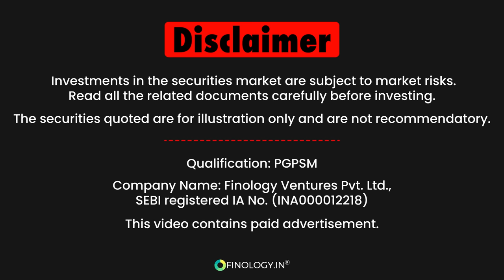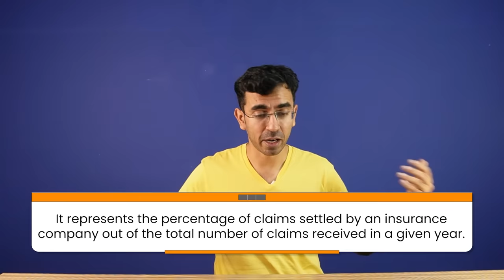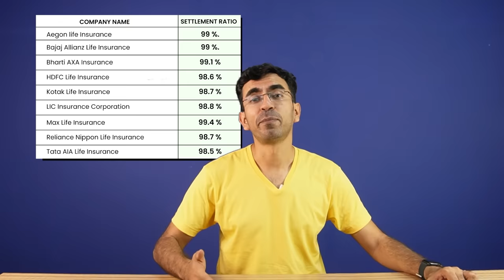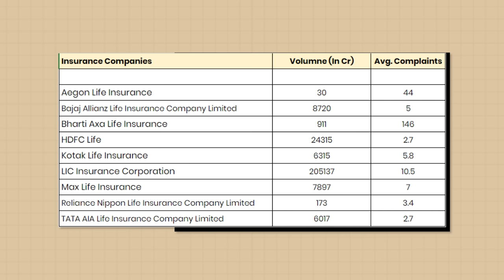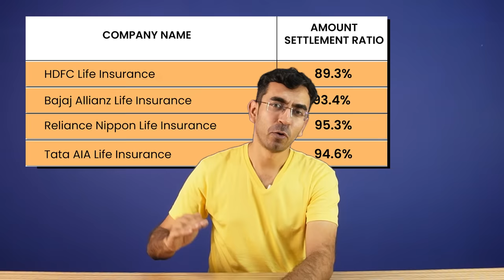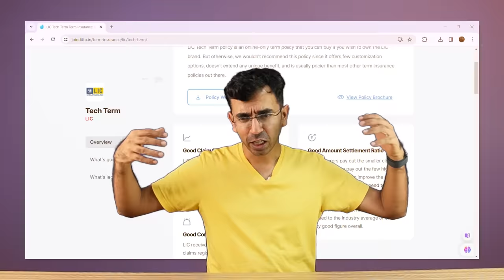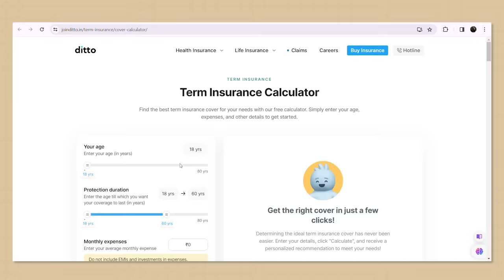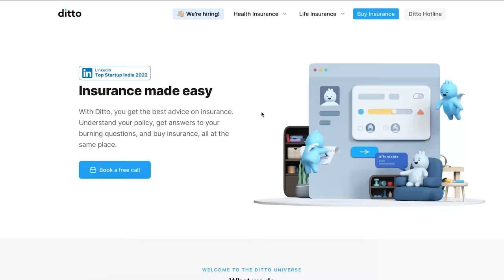Finology Best Insurance Award 2024 | Best Term Insurance Plan in India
In this video, I am here to assist you in finding the best life insurance company in India for the year 2024. I will use scientific data to provide you with a comprehensive, step-by-step process to help you choose the right plan.

Also, I will guide you through the process and highlight some crucial factors that are often overlooked when selecting a term plan. With my guidance, you will be equipped with all the necessary information to make an informed decision and select the plan that best suits your needs.

Correction - Solvency Ratio Table:

LIC Insurance Corporation - 1.9*
Kotak Life Insurance- 2.3
Max Life Insurance - 2
00:00 - Introduction
01:27 - Parameters to Select Best Term Plans
01:39 - 1. Claim Settlement Ratio
04:16 - 2. Volume of Business & Complaints
05:49 - 3. Amount Settlement Ratio
07:57 - 4. Solvency Ratio
08:57 5. Cost of Policy
11:07 - Best Term Plan for 2024

Video edited by Ayush Verma